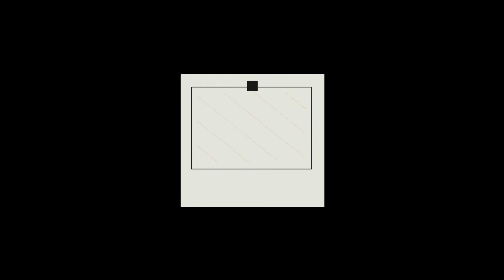Persistência do canal arterial